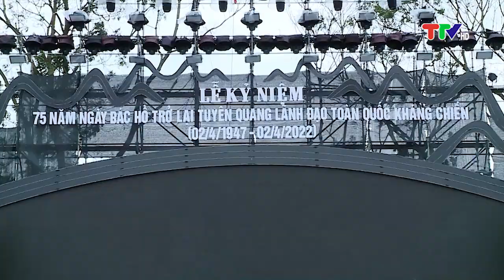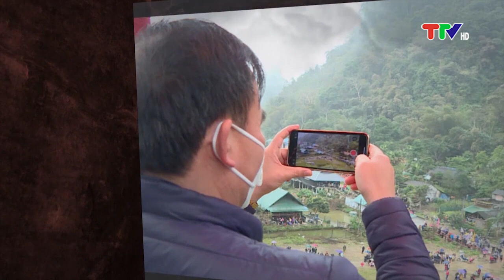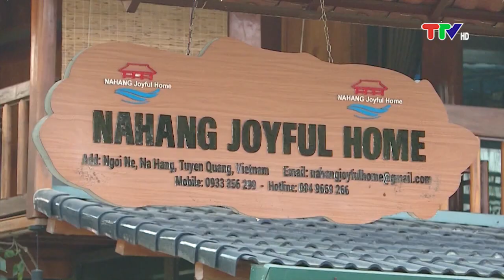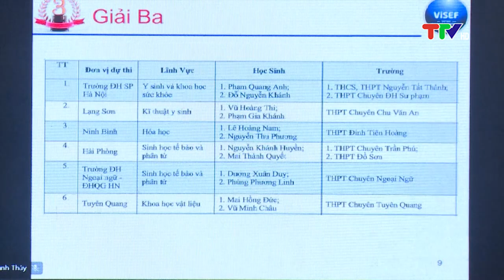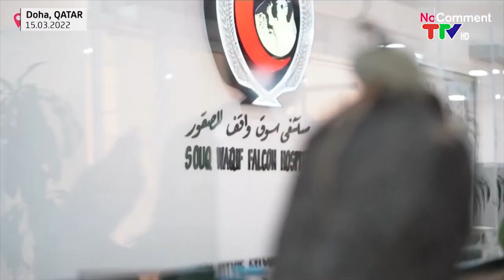CHƯƠNG TRÌNH THỜI SỰ 19H45 NGÀY 27-3-2022